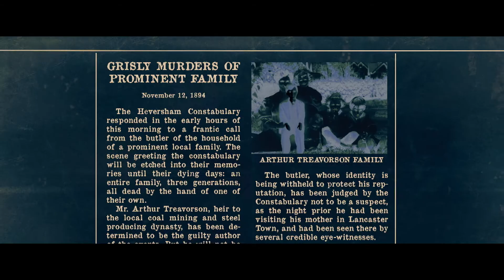The Boy 2 réalisé par William Brent Bell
Recherchant un environnement calme pour leur fils et ignorant tout de son funeste passé, un couple s'installe dans le Manoir Heelshire. Bientôt le jeune garçon se lie d’une troublante amitié avec une poupée étrangement réaliste qu'il appelle Brahms…

Avec Katie Holmes, Owain Yeoman, Christopher Convery, Anjaly Jay et Ralph Ineson - Date de sortie : 26 février 2020 - Nationalité : Canada - Durée : 1h27 - Année de production : 2019